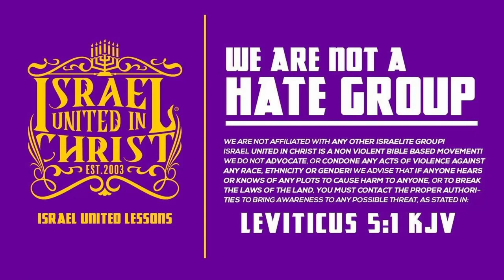Stop Speaking that Gibberish You Call Tongues